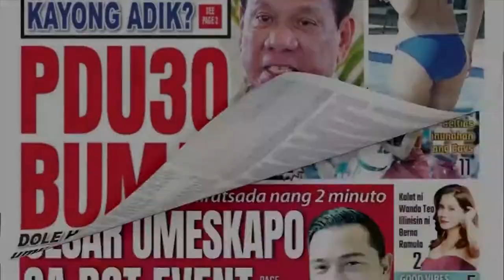Robie Yu Panis maraming manliligaw!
Aminado si Robie Panis na marami ang nanligaw sa kanya sa sabong world, marami na siyang naging kaibigan at ka-ibigan!